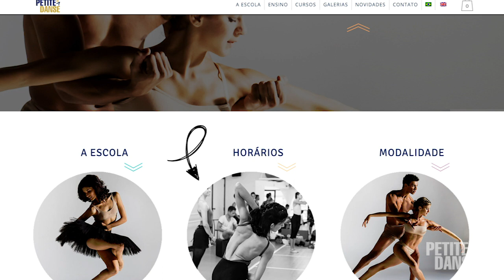Quanto é a mensalidade na Escola Petite Danse? Aonde fica?